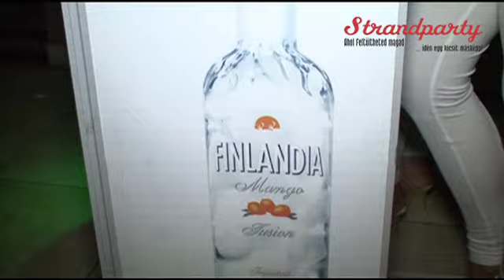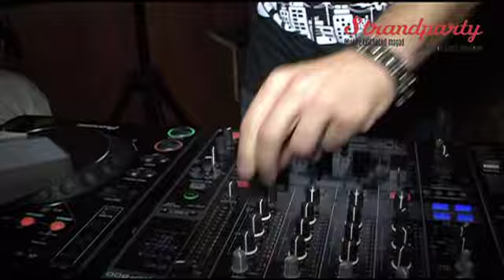Coca-Cola Strandparty, Tiszaújváros, 2011.07.16., 3. rész - NDJT Project, Karmatronic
Ha nyár, akkor idén is vízpart, buli és természetesen jéghideg Coca-Cola! Töltődj fel a Coca-Cola Strandparty-val egész nyáron át, ahol minden helyszínen vizifoci, koktélbár és Testébresztő-programok várnak Rád Varró Gyulával! Éjszaka pedig a Finlandia Midnight Sun Party hoz hangulatba az NDJT Project, Karmatronic és Sterbinszky szettjeivel. Mindenkit szeretettel várunk!